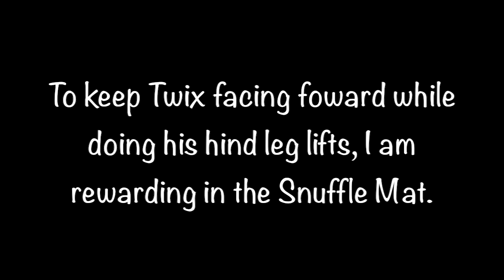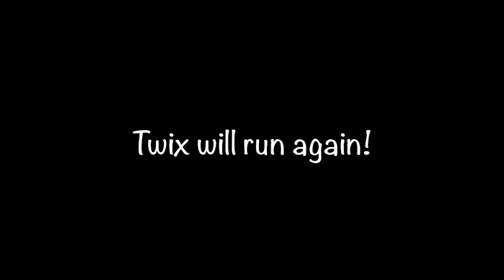Day 35: Snuffle Mat - Hind Leg Lifts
Pam & Twix